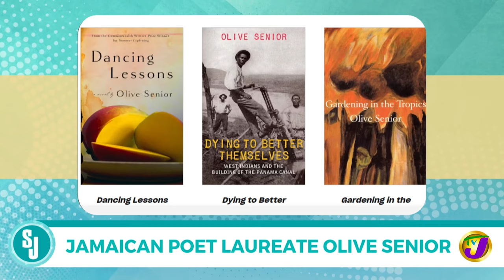Jamaican Poet Laureate Olive Senior | TVJ Smile Jamaica